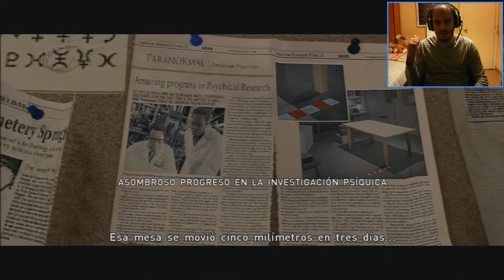Beyond: Two Souls Ep. 3 - Domina tu poder! Entrénate!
Bienvenidos al Tercer Episodio de Beyond. Os aseguro que esta serie es brutal...ya iréis viendo los siguientes...una pasada
Mi skype: bymentos91
Mi ID de PS3: bymentos91